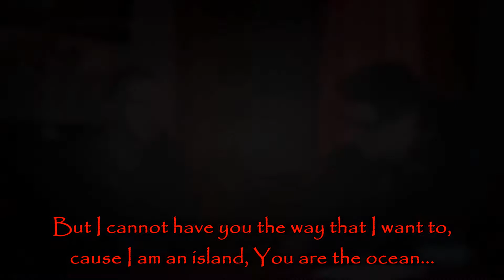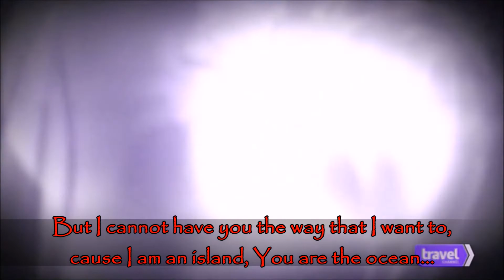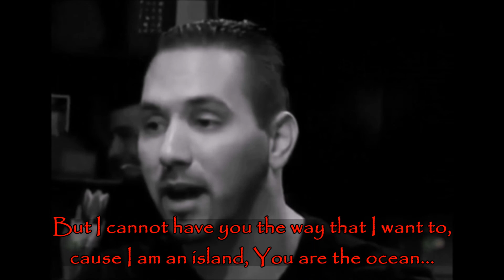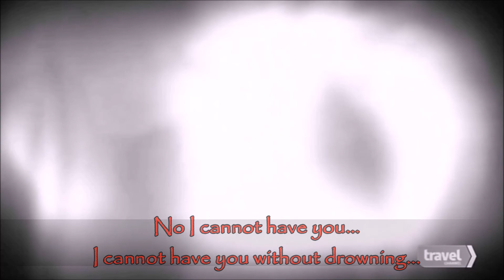Zak Bagans/Nick Groff - Island - Slash video 9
This is my answer for the question "Why did Nick leave the GAC?"... He was married, happy, had a child... but then he realized, that the feelings that he has for Zak are more than just a friendship, he fell in love with Zak,but... he would lose his life, his child, so he left GAC, because he could not handle his feelings :(
...Although its my video, I was crying, when I was watching it :-D

I think this needs a little explanation - Well, I dont think that Zak or Nick are... more than friends... but! :-D It would not be me, if I would not see any hint of slash in between these two guys. I mean, I have been watching Ghost Adventures for a long time, didnt miss a single episode, but now me and my husband, we had a Ghost Adventures marathon, we have seen dozens of episodes, watching Ghost Adventures every day for 2 months and I just could not help myself :-D Everytime when Im watching something (for example a movie or a TV show) for too long and there are two guys, something related to slash comes to my mind and then I need to make a video :-D So here it is :-) This is my 9. try :-)... And yes - it has become an obssession fore me :-D And I love it :-)
Please, dont be rude, if you dont like slash, yaoi or male+male related things, just go away and leave it alone.